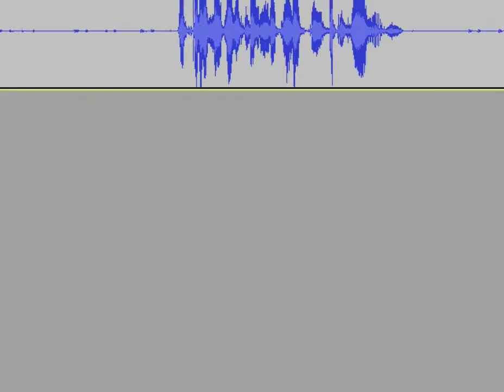Lemmings Paintball - Part 14 - Mayhem Levels 6-9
Lemmings Paintball is basicly what it says on the tin, you're playing as the blue Lemmings against the red Lemmings and have to capture your flags while dealing with the usual Lemmingy hazards. The main difference in this game is you have full control over your Lemmings!